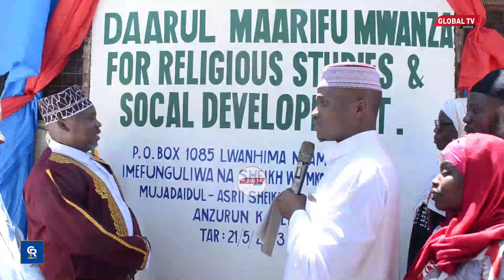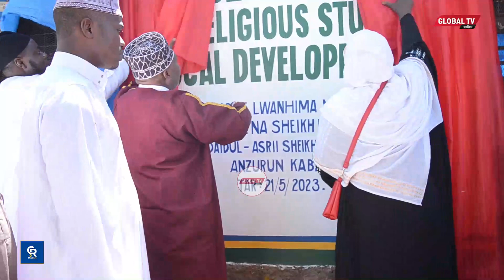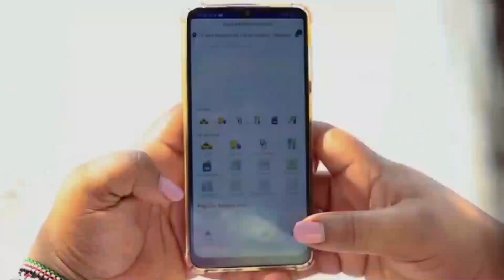BAKWATA MWANZA WAZINDUA CHUO cha ELIMU ya KIISLAM, SHEIKH AFUNGUKA MAZITO WALIYOPITIA TANGU UHURU...